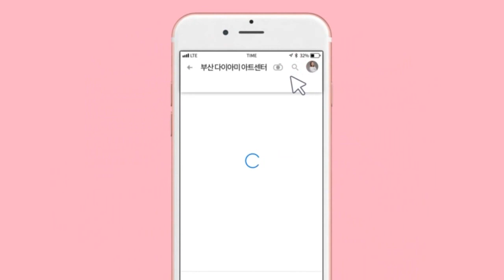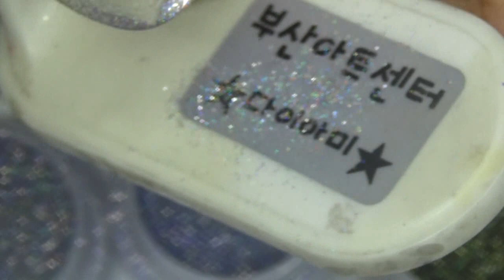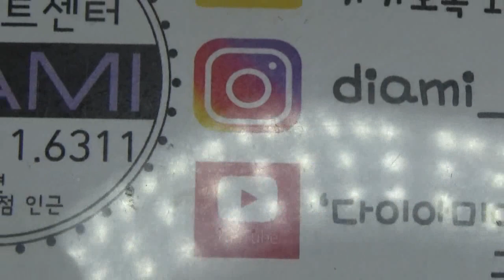[부산다이아미]올럽 글리터 젤 (프리즘&오로라 활용방법)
사용재료
올럽 글리터 오로라, 프리즘
올럽 글리터 젤 2번
필소굿-밀키톤 업, 클리어
브러쉬 4호 앵글라이프
브러쉬 5호 스퀘어 오프